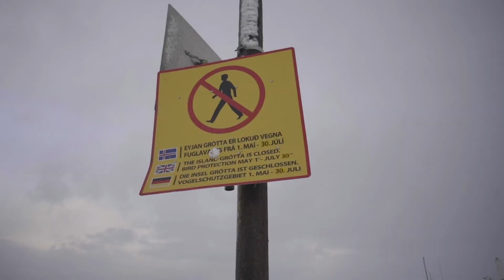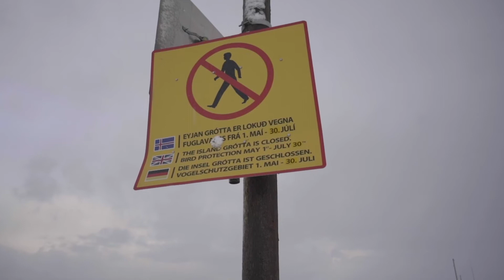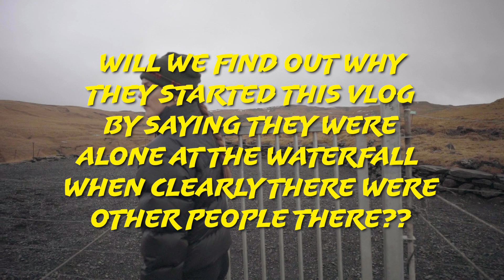ICELAND ROAD TRIP + waterfalls! - English guy in Iceland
In this Iceland vlog we went on a road trip to see Skógafoss - a waterfall in the south of Iceland which was shown on the Tv show Vikings, not too long ago. It was really fun to drive on the ring road through the Icelandic landscape and to make this travel vlog.
Join me next week for Part B!
Nice one.